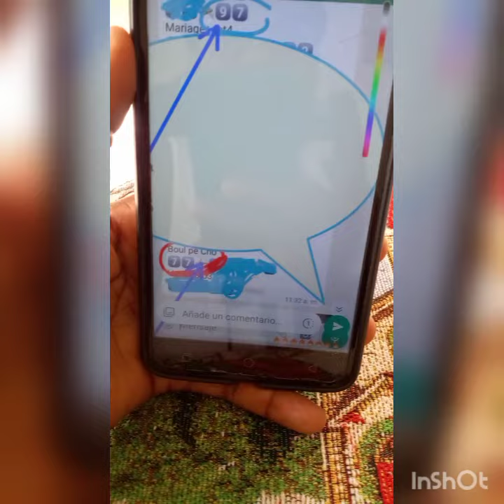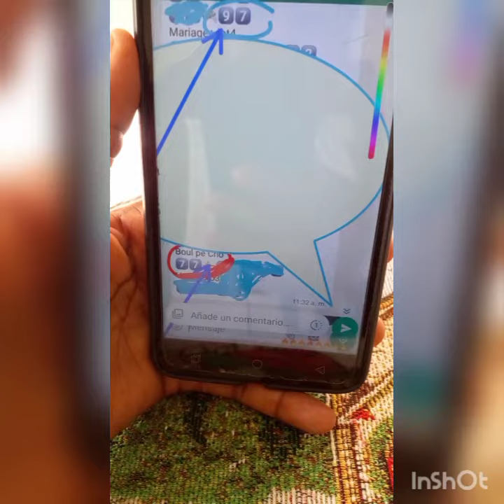biwbiw 🔥🔥🔥🔥🔥🔥🔥77/97/79 bingo vip brubru numero/+1(829)491_36_64